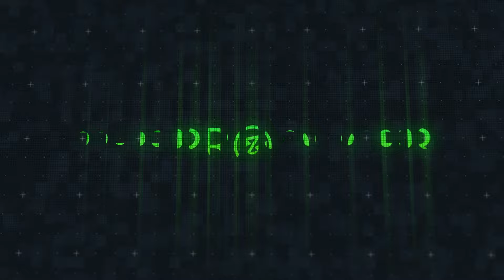Jowell y Randy - Natural (Instrumental)